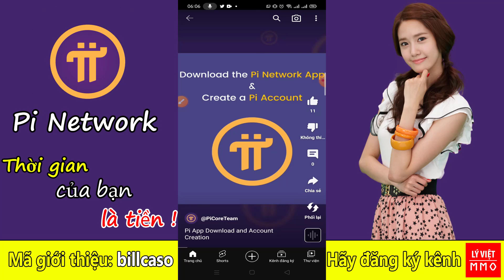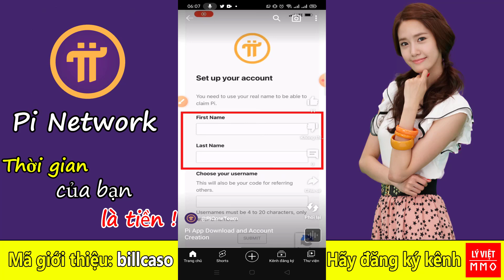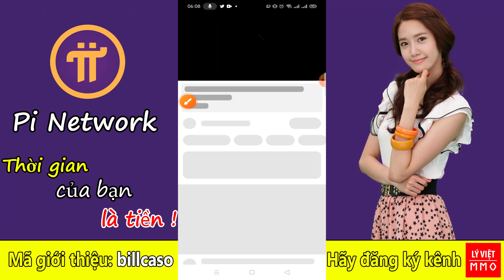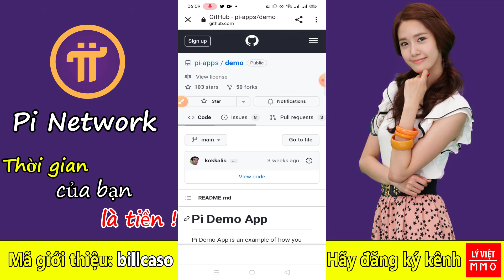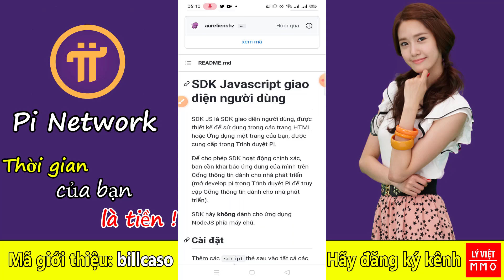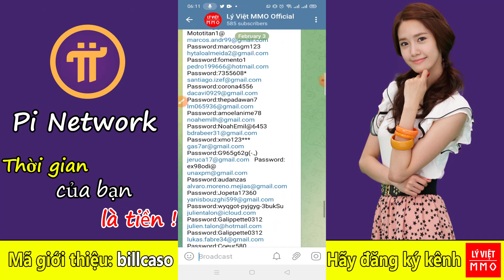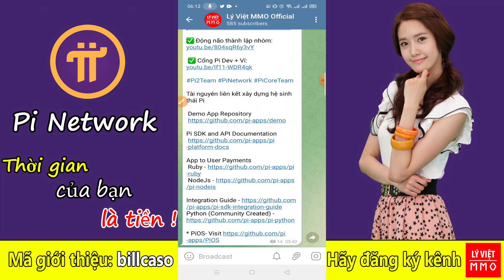Pi network - Cập nhật mới nhất, một số video tuyệt đỉnh của Pi Core Team hướng dẫn, hỗ trợ Hackathon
ĐĂNG KÝ ĐỂ NHẬN THÔNG TIN NHANH NHẤT